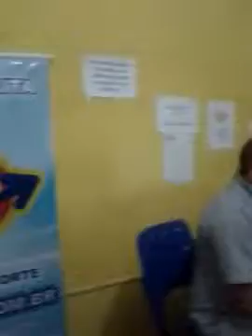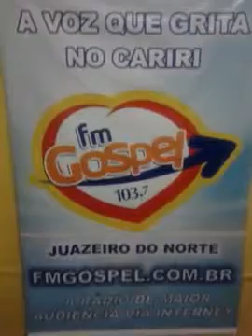Programa Capelania em Ação Gospel Fm 103,7 Ricardinho Cantando Situações Logos